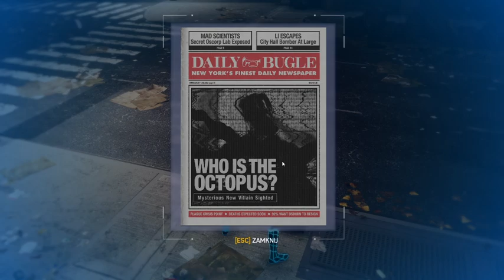POKONAŁEM TOMBSTONE'A! | SPIDER-MAN REMASTERED #31!!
Film jest bez montażu i seria SM Remastered BĘDZIE BEZ MONTAŻU! DOPIERO OD DLC LECIMY Z MONTAŻEM (Dlaczego bez montażu? dlatego że chce byście widzieli orginalny materiał nie przerobiony co jest troche tandetnym argumentem ale jednak)